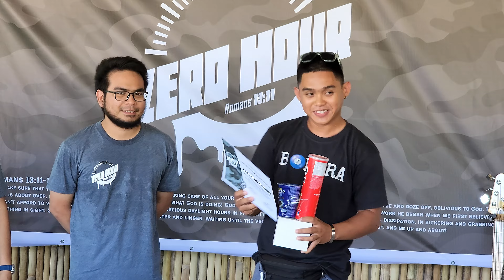CRC Youth Camp 2024 Qavah Creek Camp (Highlights)